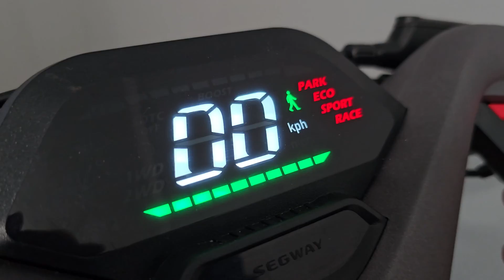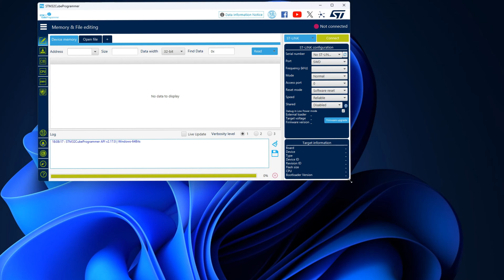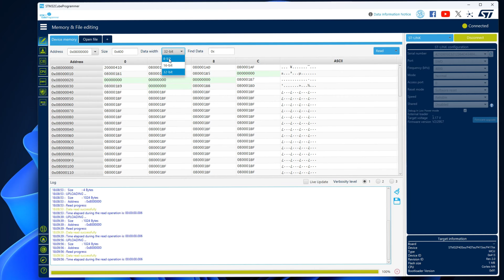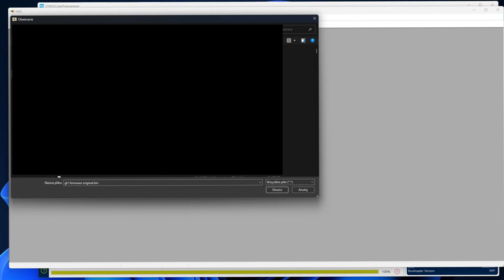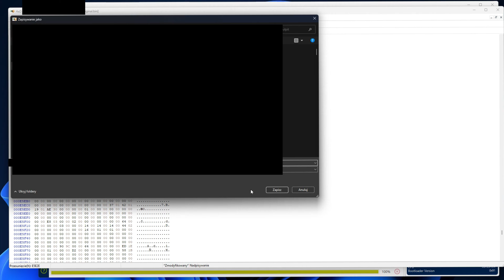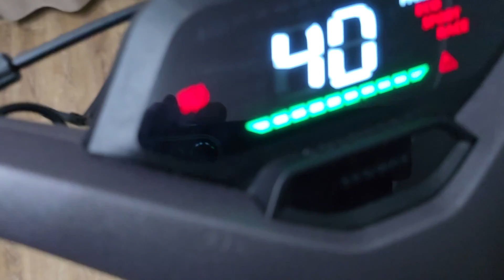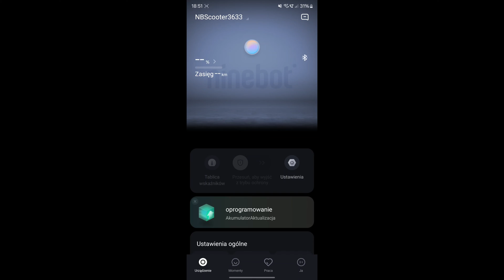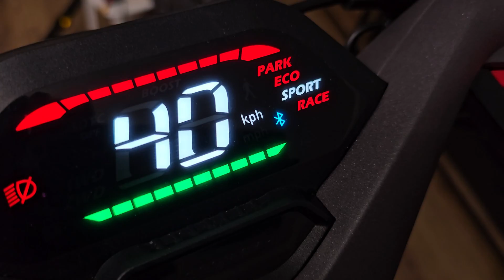How to Unlock Speed on Segway GT1: ST-Link Flashing for Serial Number and Region Change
0:00 Intro
0:35 The problem
0:58 Controller location, trying to extract it out...
1:54 For good video link describing DRV removal refer to description
2:08 Controller is on the desk - what next?
2:38 Programming port pinout screenshot
2:49 Segway GT1 and GT2 controller prices, soldering...
4:01 STM32CubeProgrammer
4:34 Checking readout protectoin
5:09 Read settings and reading out the memory
5:54 Modyfing binary in HxD
7:07 Removing write protection
7:30 Programming the chip
8:13 Turning on the scooter the first time after flash - error 40
8:40 m365 DownG - serial number fix
9:30 Turning on the scooter second time - after serial number fix
9:43 Pairing scooter in segway app to unlock it, watching video etc...
10:25 Thats how the unlocked segway app looks like
10:53 Speed testing, riding 1km to unlock sport mode, success?